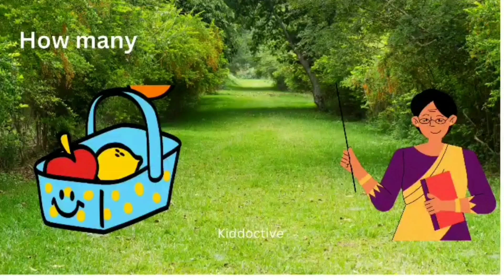Number Learning For Preschool | Toddler Counting Learning Video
🌈 Join the magical world of numbers with us! In this colorful adventure, preschoolers will laugh, play, and discover the enchanting realm of counting. From 1 to 10, let's embark on a journey of numerical wonders together!

1. Learning Numbers for toddlers
2.learning number for kindergarten
3.Counting numbers for 2 year old
4.preschool learning videos
5.123 counting videos for toddlers

words and rules for silent l
ttps://youtu.be/s0ptz-gjkPM